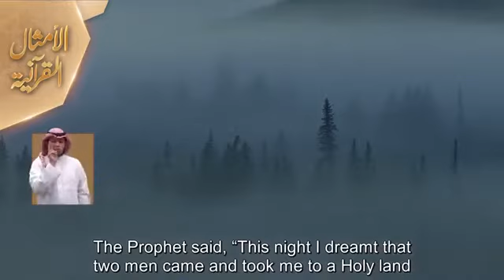عقوبة اكل اموال الربا في الدنيا و في القبر وفي جهنم لعن ﷺ : آكل الربا و مؤكله و كاتبه و شاهديه ..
لعن نبينا محمد ﷺ :
آكل الربا ، ومؤكله ، وكاتبه ، وشاهديه ..

قال نبينا محمد ﷺ :
بين يدي الساعة يظهر الربا والزنا والخمر ..

رأيت الليلة رجلين أتياني، فأخرجاني إلى أرض مقدسة، فانطلقنا حتى أتينا على نهر من دم فيه رجل قائم وعلى وسط النهر رجل بين يديه حجارة، فأقبل الرجل الذي في النهر، فإذا أراد الرجل أن يخرج رمى الرجل بحجر في فيه، فرده حيث كان، فجعل كلما جاء ليخرج رمى في فيه بحجر، فيرجع كما كان، فقلت ما هذا؟ فقال: الذي رأيته في النهر آكل الربا.

﴿ الذين يأكلون الربا لا يقومون إلا كما يقوم الذي يتخبطه الشيطان من المس ذلك بأنهم قالوا إنما البيع مثل الربا وأحل الله البيع وحرم الربا فمن جاءه موعظة من ربه فانتهى فله ما سلف وأمره إلى الله ومن عاد فأولئك أصحاب النار هم فيها خالدون ﴾ [البقرة: ٢٧٥]